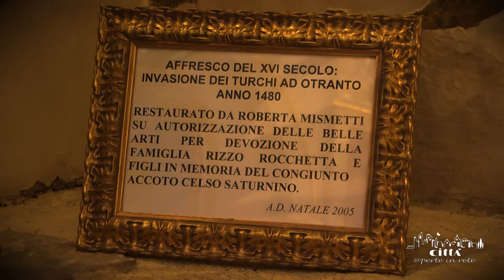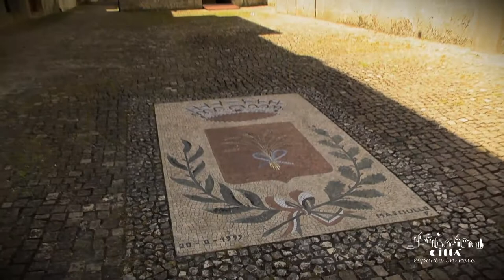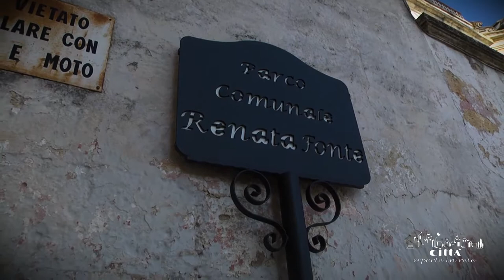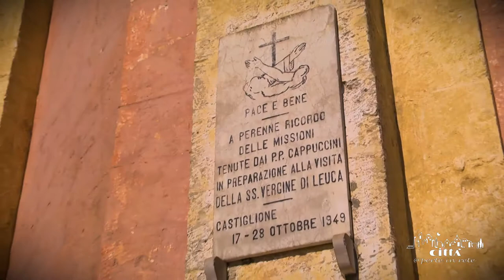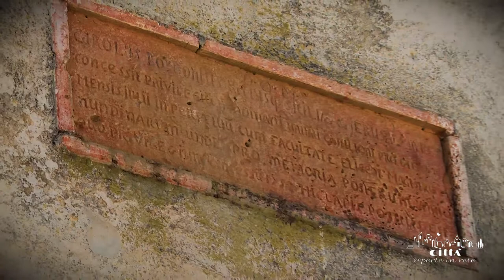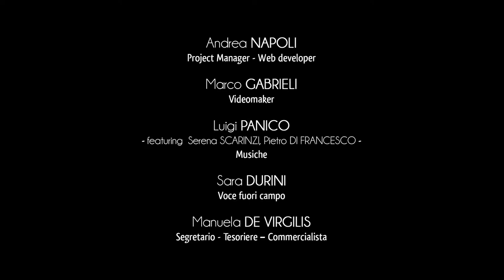Ciudad de Andrano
Tierra bañada por un mar azúl, “Andreano”, en espiritual devoción a San Andrés Apóstol, es la última evolución de un antiguo Linaje. Al principio estaba constituido por tres casas y una antigua capilla, de la que sólo permanece alguna ruina. La primera de las tres se llamaba “Feronzo”, alrededor del cercano mar, la segunda “Ciddini” y por último Andrano, fortificada hacia los primeros siglos del año Mil para protegerse de los ataques de los piratas y de los bárbaros invasores. Cuatro imponentes cinturones de baluarte, con las mismas puertas están puestos en el centro de Andreano, dividida en dos partes por Via di Mezzo, hoy via Roma.